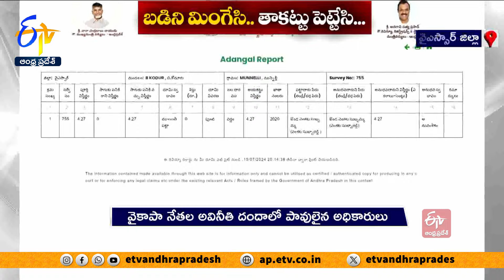బడి భూముల్ని ఆక్రమించిన వైకాపా నేతలు | YCP Encroached ZP Office School Lands in Koduru Mandal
గుడిని గుడిలో లింగాన్నీ మింగేస్తారన్నది పాత సామెత.! YSR జిల్లాలో. వైకాపా నాయకులు పిల్లలు చదువుకునే బడిని, బడి స్థలాన్నీ కొట్టేశారు. ప్రభుత్వ పాఠశాల స్థలాన్ని, తమ పేరిట రికార్డుల్లోకి ఎక్కించుకున్నారు. దానిపై 8 లక్షలు బ్యాంకు రుణం కూడా తెచ్చుకున్నారు. ఈ పాపంలో. రెవెన్యూ అధికారులూ భాగం పంచుకున్నారు.